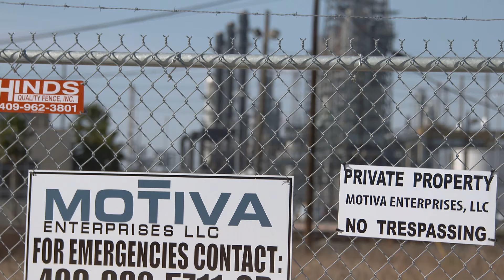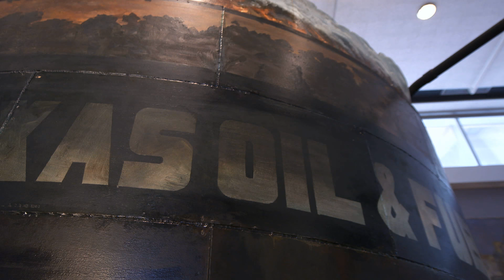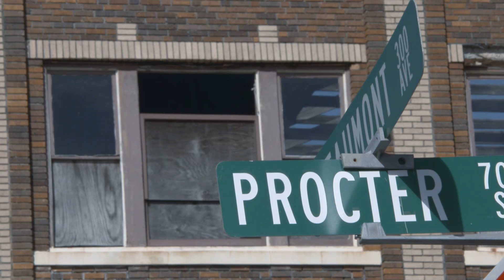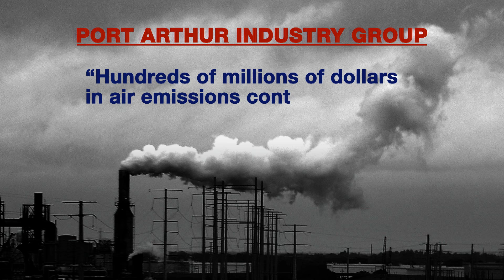Port Arthur Texas- A hazardous place to live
Report on the plight of the citizens of Port Author Texas. In the shadows of massive oil and gas refineries many are stricken with respiratory illness and other diseases. For America Tonight and Aljazeera America. Reporter- Sarah Hoye, Producer- Sameen Amin,
DP- Fletcher Johnson